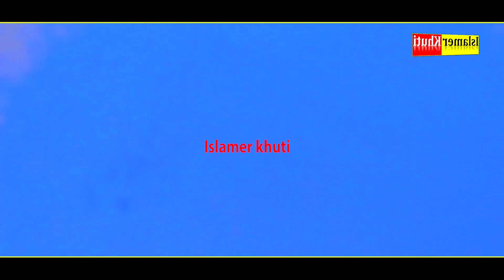Sadikur rahman azhari | কবরে যে ওয়াজে বক্তাও কাঁদে শ্রোতাও কাঁদে | সাদিকুর রহমান আজহারী কান্নার ওয়াজ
.ইসলামের খুঁটি “ চ্যানেলে আপনাকে স্বাগতম.

.Islamer Khuti ইসলাম প্রচারের লক্ষ্যে .